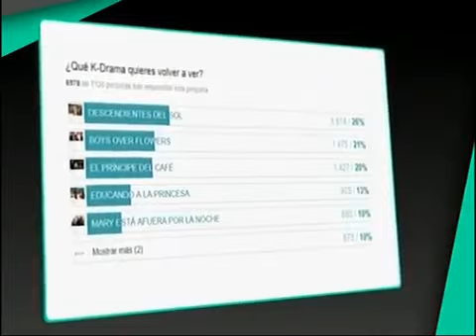023 Tandas Comerciales ETC TV 15 de Diciembre 2017